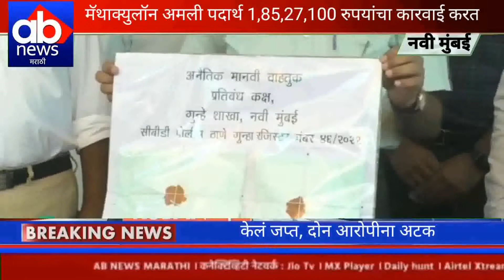सीबीडी पोलीस ठाण्याच्या हद्दीत मॅथाक्युलॉन अमली पदार्थ कारवाई करत केलं जप्त_दोन आरोपीना अटक